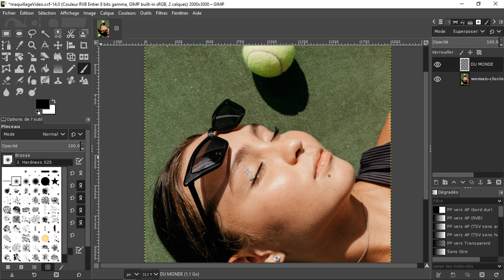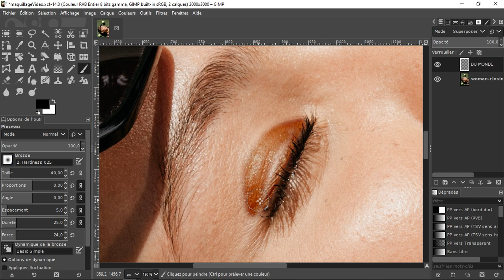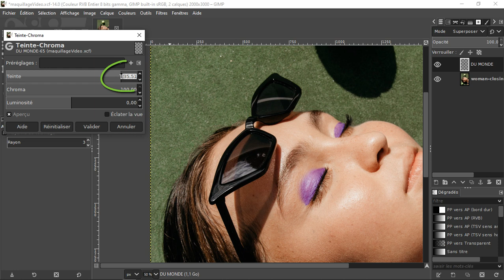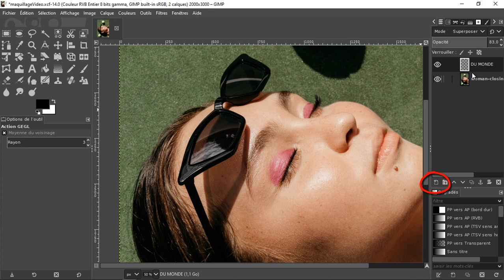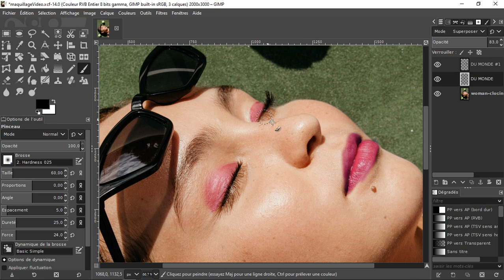Gimp 2.10 : Maquillage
Comment maquiller un visage sur une photo de manière convaincante ?
Avec GIMP, c'est possible ! C'est même facile.

Si vous voulez apprendre comment faire, suivez ce tutoriel de maquillage numérique !